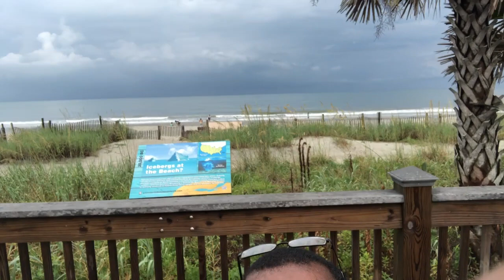It Was Not New York Pizza (Myrtle Beach pt3)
It Was Not New York Pizza  as we went to Myrtle Beach searching for pizza. New York Pizza is thin and large.